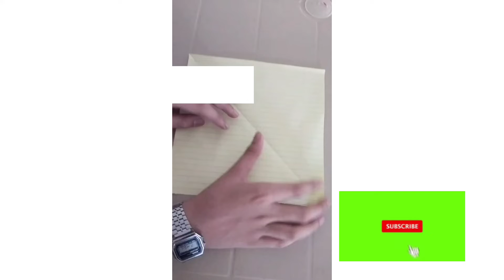how to make paper Fortune Teller/easy paper crafts ideas/origami paper crafts/zainab's calligraphy